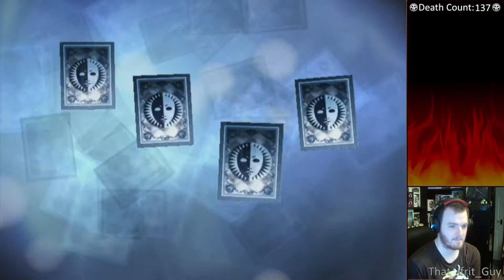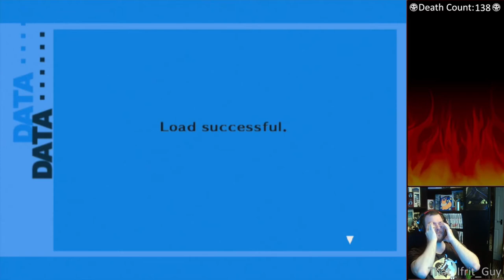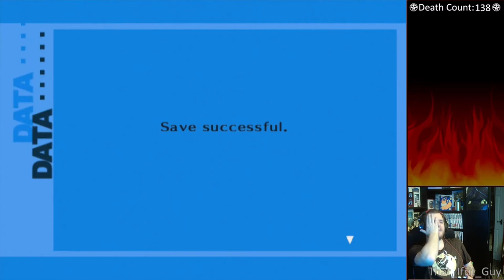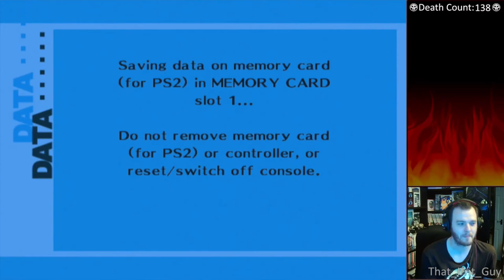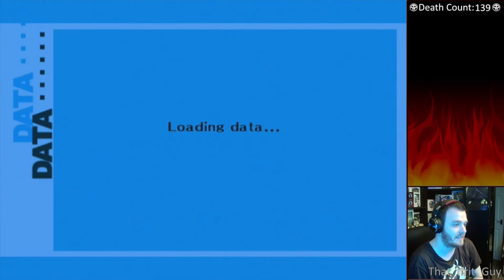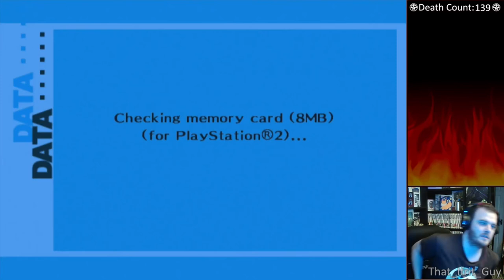Let's Play Persona 3 FES - 102 - Good Ol' Big Mouth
It's Time to burn my bread.

Persona 3 FES is a game I've always said is one of my favorite games ever, I'm itching to go and play through it again for the first time in Years to see if I still enjoy it it~